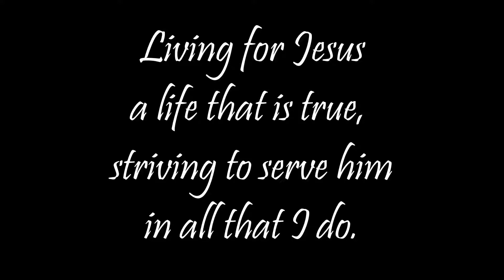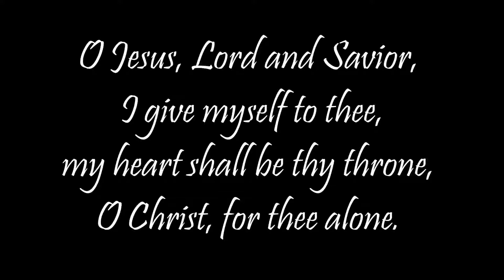Living for Jesus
This hymn is a song of dedication, living every moment in service to Jesus.